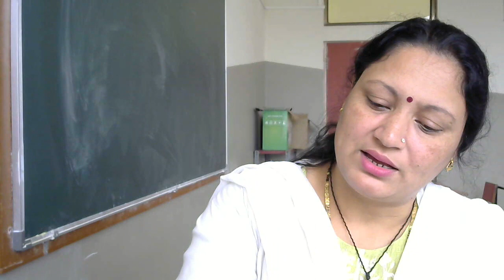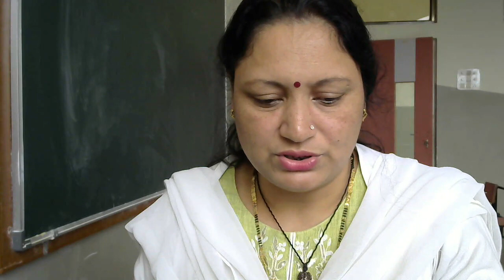std 3 Hindi grammer le 2